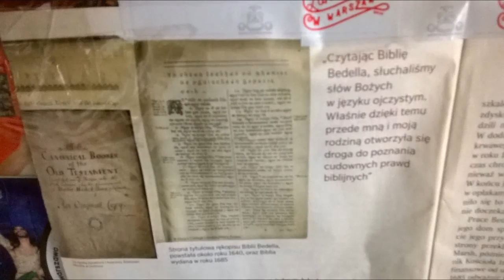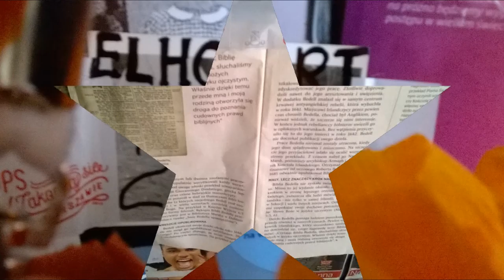DAMY RADĘ,GDY MAZUR ZA DORADZANIE NA STRONĘ PEPICZKÓW PRZEPĘDZIMY I PO LICHWIE!!!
RADIO CONCHITA WO WIEKI GDZIE NIE MA MIŁOŚCI,TO ŻADNA WIEDZA NIE MA WARTOŚCI//PUSTE I PRÓŻNE SŁOWA U LOCH NA ROZRODZIE 500+!!! PAŃSTWO DA//SPANIE ZA DARMO NAUKA ZA DARMO WSZYSTKO ZA DARMO,GDY LIDKA MUSIAŁA ODPRACOWAĆ KIEDYŚ,A DZIADUKI CHCĄ I CHCĄ//! DZIKA REPRYWATYZACJA MIESZKAŃ!/ZŁODZIEJE MIESZKAŃ//AFERA W WARSZAWIE!CWANIAKI MUSZĄ SPORO SIĘ UCZYĆ,ABY NABRAĆ KOGOŚ? TAK!!